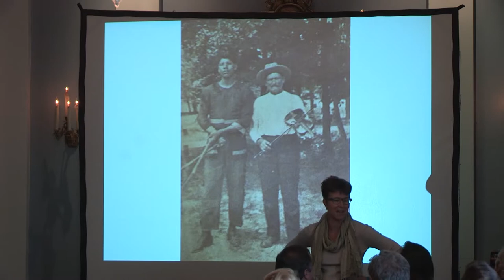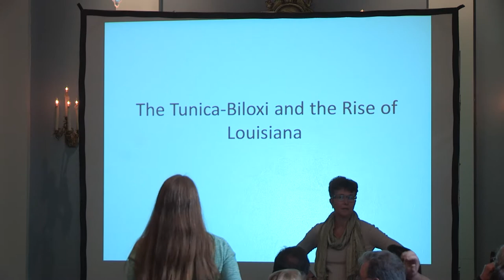"The Tunica-Biloxi and the Rise of Louisiana"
John D. Barbry, director of development, programming, and the Language and Culture Revitalization Program for the Tunica-Biloxi Tribe of Louisiana, explores the rich history of the Tunica nation, the Tunica Treasure, and efforts to revitalize the Tunica language. The program was offered in conjunction with the exhibition "New Orleans, the Founding Era" at The Historic New Orleans Collection.